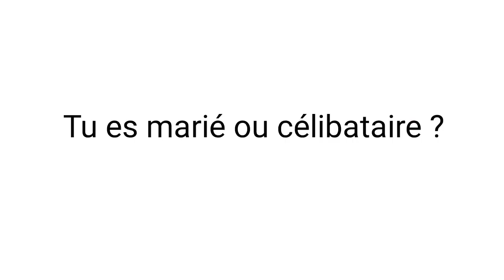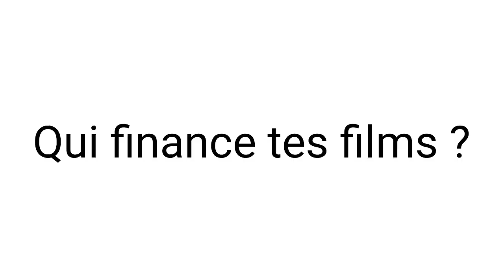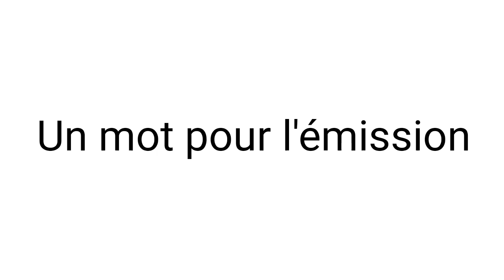Actu comedie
Une émission culturelle animée par AMA CHAMPION